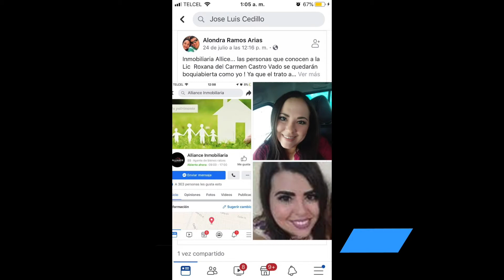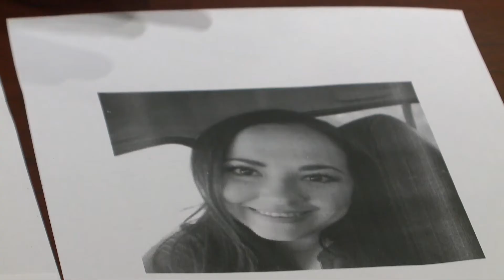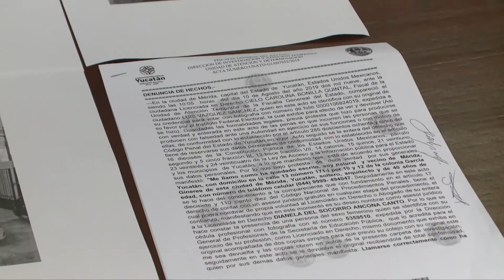INMOBILIARIA DEFRAUDA A 70 PERSONAS, LA DUEÑA DESAPARECE CON 70 MDP.